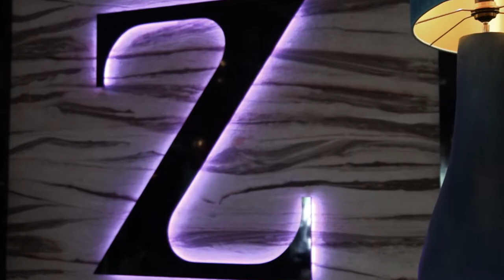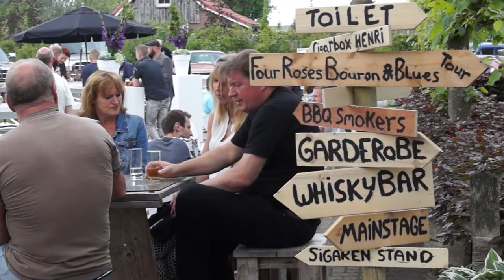Bourbon, Blues and BBQ festival 21 May 2017, Den Ham Netherlands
Impression of the 2017 edition of the Bourbon, Blues and BBQ festival in the Zandstuve in Den Ham, the Netherlands.
During the festival three bands competed for the first Four Roses Bourbon and Blues Award.
Background music Klaas Vermeulen and Dirk van Coevorden
Subtitles in English.

Check out other videos of the bands on our Whiskytips-Youtube channel.